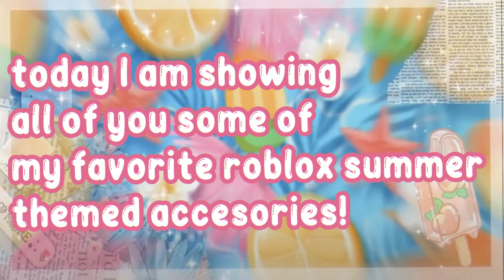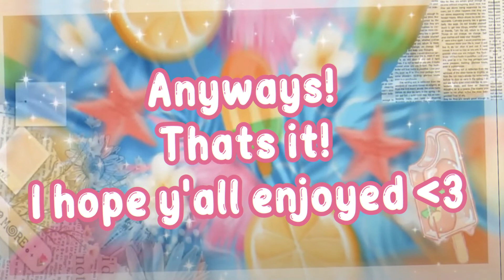20+ aesthetic summer themed roblox accessories with codes!! awhhxlilyy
yes i forgot the music
dont come for me xdddd
also the background is made by iconic broccoli!
and i spent 3 hours making this video so you better enjoy ;)